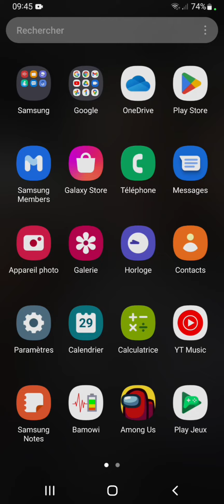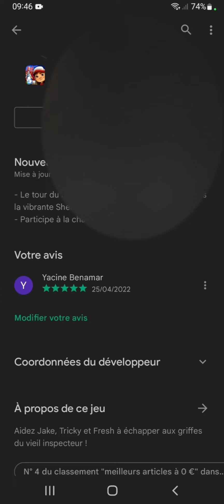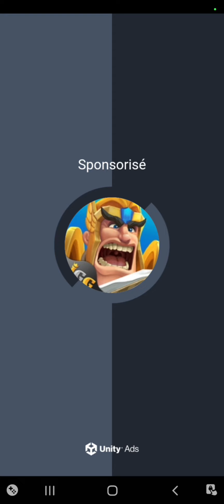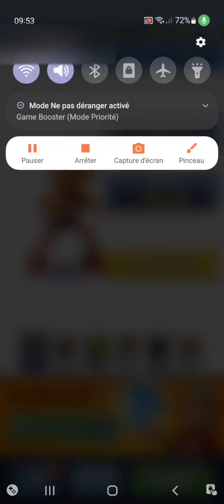Subway surfers : Shenzhen 2022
Bonjour, bienvenue dans la première partie de la saison Shenzhen de Subway surfers
Dans cette vidéo nous allons :
Vous montrer comment installer la mises à jour de la nouvelle saison sur Android (Google play store)
Vous présenter le nouveau personnage
Et les 2 nouveau skateboard de la nouvelle saison
Et faire une partie subway surfers de la nouvelle saison Shenzhen de Subway Surfers
Nous devons échapper à l'inspecteur
Avec le personnage tricky
Score que nous devons battre 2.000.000
N'oubliez pas d' aimer 😍 la vidéo
De la commenter dans l'espace commentaire est fait pour ça toutes idées et remarques sont bienvenue 🖍
Subway surfers est un jeux vidéo infini et hors ligne développé par la société sybo games en 2012